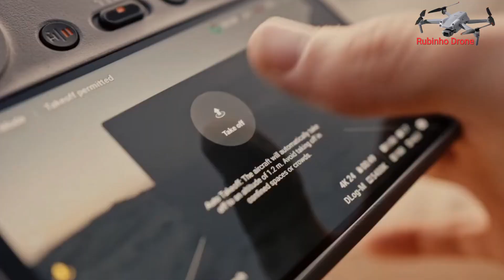DJI AIR 3